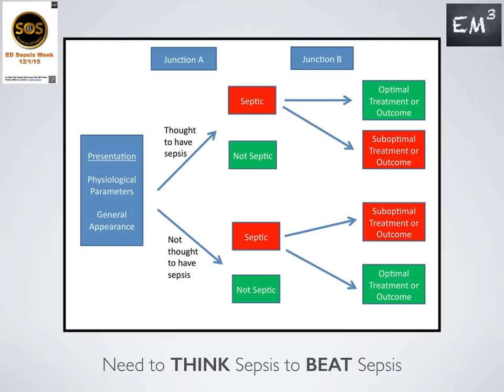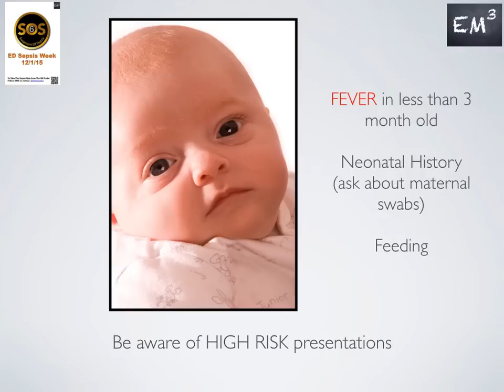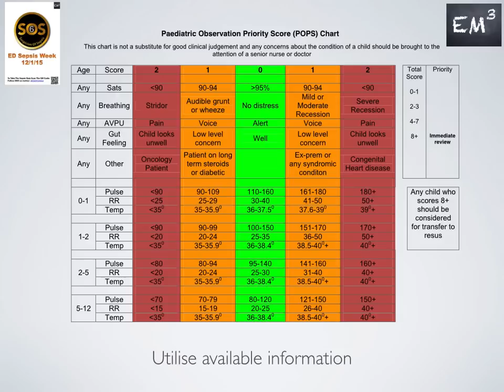Sepsis in Children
A short vodcast for Leicester Hospitals Sepsis Week but applicability to all health care providers. Focusing on children presenting with sepsis.
An East Midlands Emergency Medicine Educational Media Production @EM3FOAMed